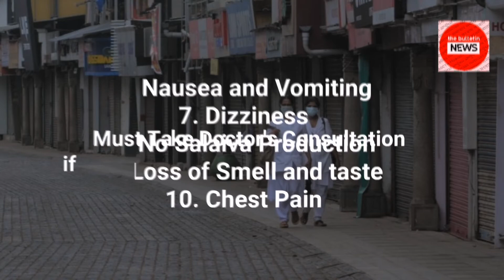Covid 19 India Update: 6 July 2021 Corona Cases in India Situation (The Bulletin News)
todays news
6 july 2021 news
6 july 2021 cases of covid in india
corona vaccine
coronavirus situation
covid 19
corona cases in india today's
news
corona update 6 july 2021
india news
when corona will end in india
coronavirus india
6 july corona cases in india
covid19india update
latest news
india covid
coronameter world
india updates
covid update 6 july 2021
spike in deaths today
corona status
coronavirus
today news
coronavirus spike
the bulletin newspaper
covid-19 india
30 tarikh ki news
covid situation in india
covid19india latest
covid na india
covid19india news